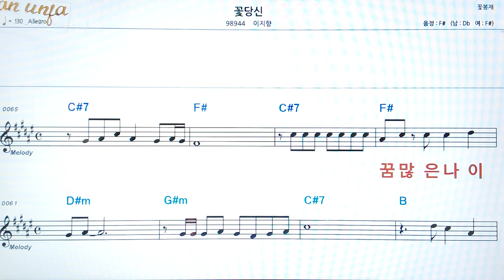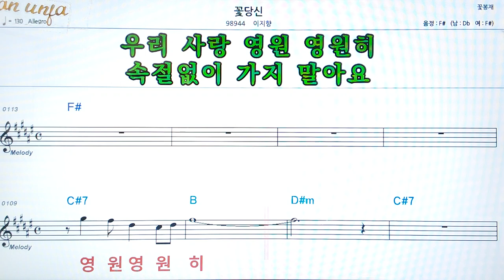꽃 당신/이지향👍악보, 코드,가사,Karaoke*가라오케 반주